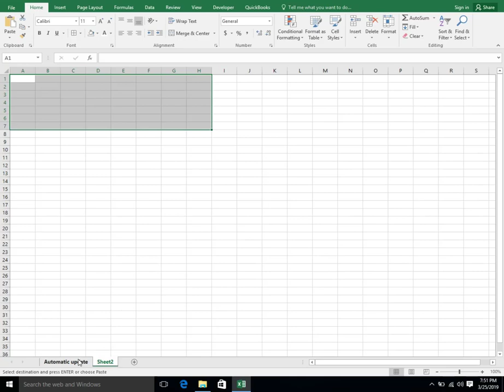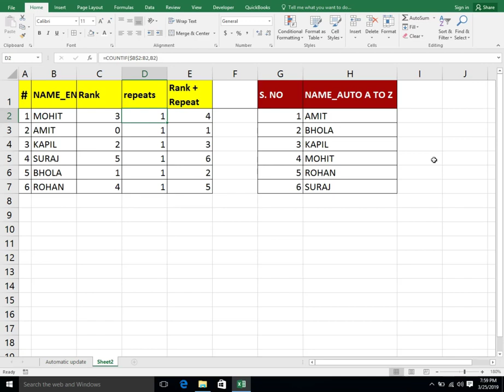Auto Fill Data in Excel (Hindi)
Auto Fill is a great way to add data such as name,months, dates, or repetitive information. There are also some useful tricks like adding a series of dates and leaving out weekends.